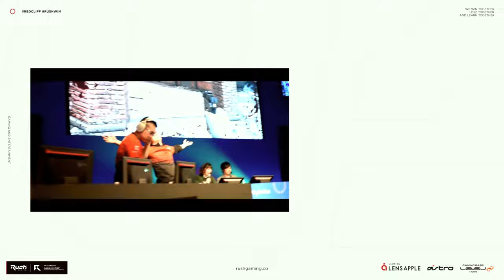新作ゲームでも100キル達成! - Xdefiant エックスディファイアント